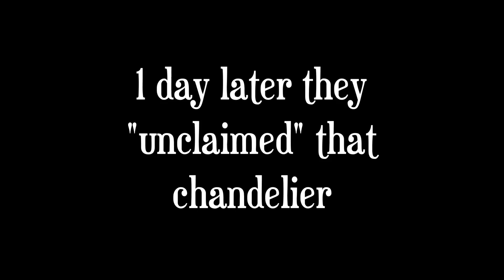Rising Up from the Underworld | Wiu Wiu/TPG | Ark Official PvP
A long way out of the Center Underworld. Fighting Wildcard´s God Manas, turret walls and our own inabilities...